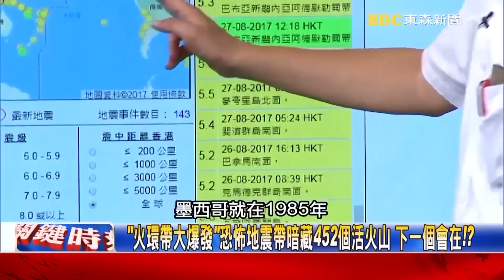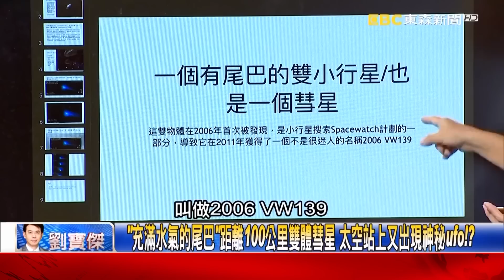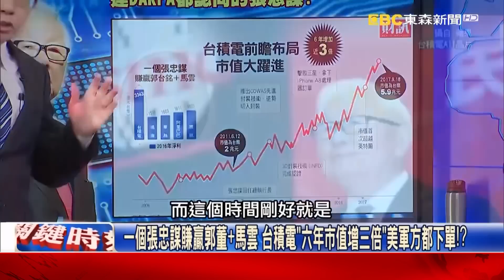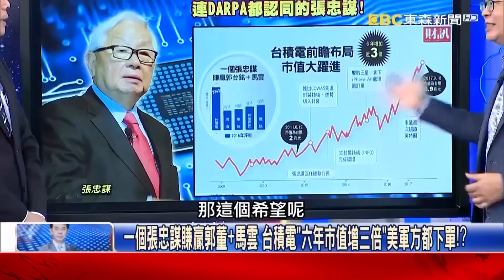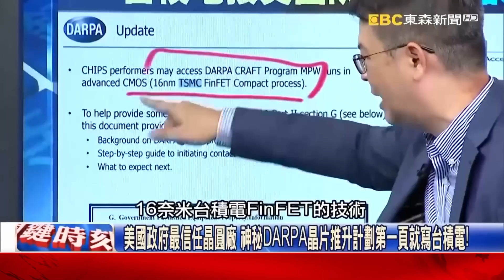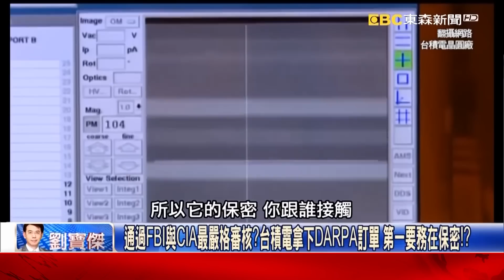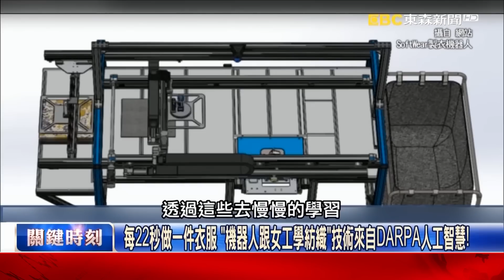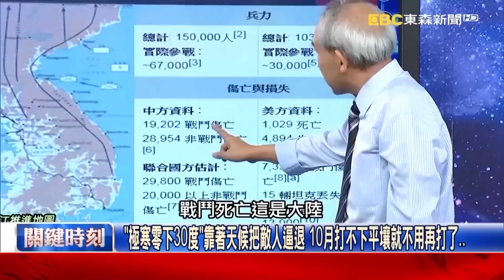【關鍵復刻版】普丁：無人機攻擊對手只能投降！「未來AI戰爭」老美先秀蜂群戰術！？20170925 全集 關鍵時刻｜劉寶傑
(00:00:00) 金小胖跟川普相互叫囂的背後 普丁3：850的敘利亞殺戮戰場！？
(00:36:32) 一個張忠謀賺贏郭董+馬雲 台積電「六年市值增三倍」美軍方都下單！？
(01:11:13) 死也不放過你「騰空躍起咬廚娘」 斷頭眼鏡蛇逆襲最後一口超致命！
(01:21:42) 「跑酷好手現身江戶時代」現代忍者對戰古代武士 攝影師都「身手矯健」！
(01:24:33) 黃金十三太子峰暗藏神秘詛咒！？「吞噬」17條中日登山手性命！
(01:39:01) 全世界唯獨中國沒有二戰老兵？借錢看病、撿垃圾為生的國軍老兵…